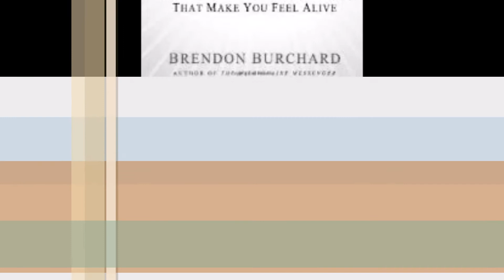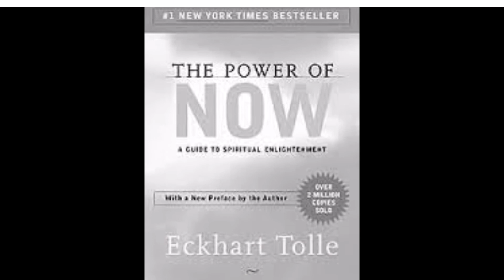Successful Classrooms/Successful People Read and Write a Lot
First in a series comparing successful classrooms with Successful People.

Books I have studied recently for mindset:
*Awaken the Giant Within: How to Take Immediate Control of Your Mental, Emotional, Physical, and Financial Destiny by Tony Robbins
*The Charge: Activating the 10 Human Drives That Make You Feel Alive: Brendon Burchard
*Unbeatable Mind: Forge Resiliency and Mental Toughness to Succeed at an Elite Level by Mark Devine
*Tender Warrior: Every Man's Purpose, Every Woman's Dream, Every Children's Hoe by Stu Weber
*From Wild Man to Wise Man: Reflections on Male Spirituality by Richard Rohr
*The Untethered Soul: The Journey Beyond Yourself by Michael Singer
*The Motivation Manifesto: 9 Declarations to Claim Your Personal Power by Brendon Burchard
*Full Catastrophe Living: Using the Wisdom of Your Body and Mind to Face Stress, Pain, and Illness
*Start With Why: How Great Leaders Inspire Everyone to Take Action by Simon Sinek